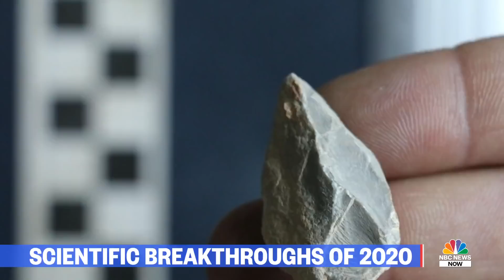Examining The Biggest Scientific Breakthroughs Of 2020 | NBC News NOW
NBC News' Simone Boyce breaks down the most important scientific breakthroughs of 2020.